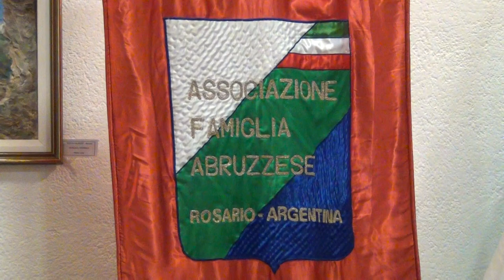20140817 Abruzzesa Hector Fonzo 50 Aniversario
Al cierre de la fiesta, palabras del HECTOR FONZO, Secretario de la Comisión Directiva, reflexionando sobre este 50 Aniversario de la fundación de la Asociación Familia Abruzzesa de Rosario.
Filmado por Gabriel Gomez Fiori para NUEVAREGION.COM